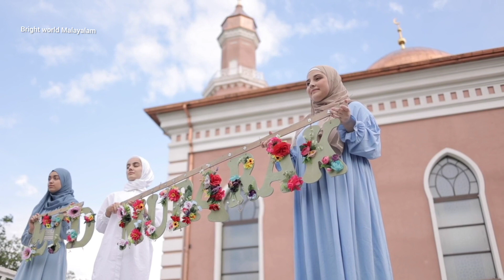ഏവര്‍ക്കും bright world Malayalam ചാനലിന്‍റെ പെരുന്നാള്‍ ആശംസകള്‍ ഈദ് മുബാറക്ക് # eid mubarak 2k23#